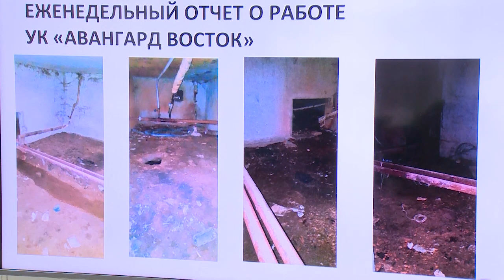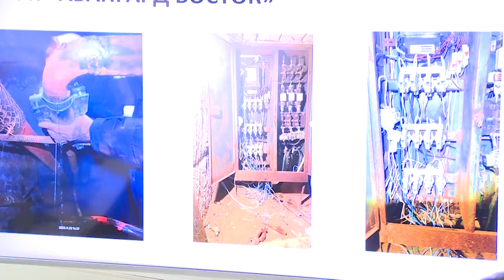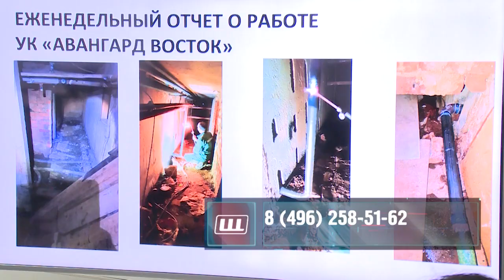Еженедельная встреча с жителями в Центре приёма и отработки заявок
Сотрудники управляющей компании «Авангард Восток» представили отчёт по итогам трёх недель работы на жилом фонде, переданном в управление 1 ноября